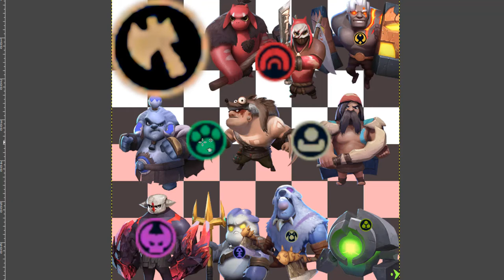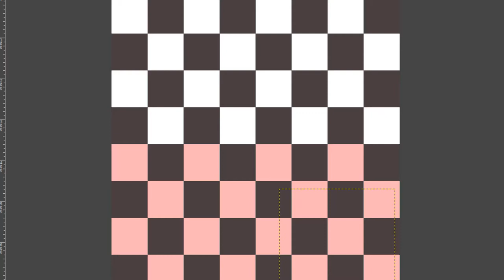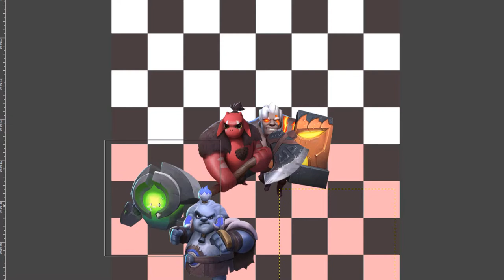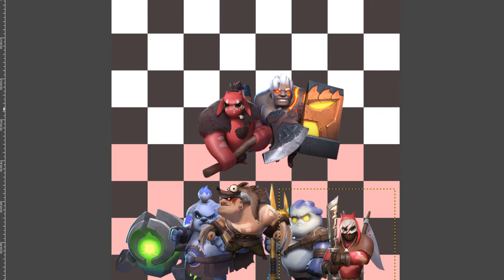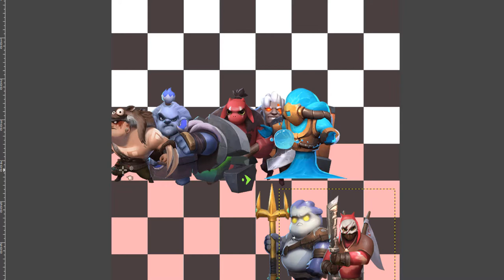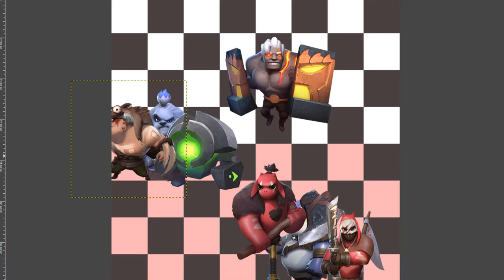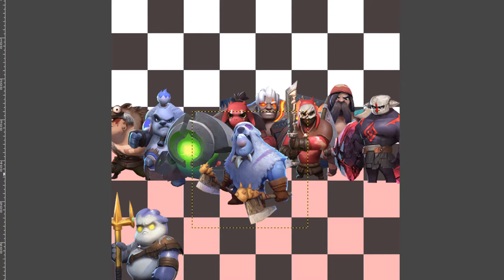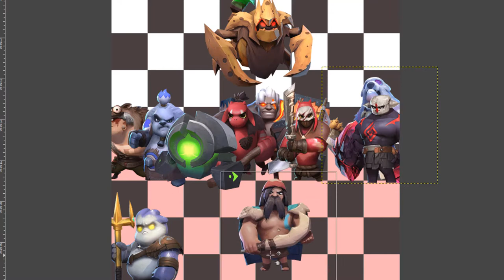KRIEGER AUSFÜHRLICH ERKLÄRT♙AUTO CHESS MOBILE deutsch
Dota Auto Chess ist eine von Drodo Studio entwickelte, kostenlose Mod für das ebenfalls kostenlose MOBA-Game Dota 2 von Valve, die via Steam zum Download angeboten wird. In Dota Auto Chess treffen sich die hart arbeitenden Kuriere aus dem Hauptspiel auf der Insel Drodo Island und treten dort in einem Casino im Schach gegeneinander an. Soweit die Rahmengeschichte. Der Spieler übernimmt einen Kurier und kann nun Helden aus Dota 2 als Schachfiguren kaufen und auf einem 8 x 8 Felder großen Schachbrett platzieren. Anschließend treten diese Schachfiguren rundenweise in automatischen Kämpfen gegen die Schachfiguren anderer Spieler sowie neutrale Creeps. Bei einer Niederlage verlieren die Spieler Lebenspunkte. Wer keine Lebenspunkte mehr hat, scheidet aus. Ziel des Spiel ist es, mit dem Runde für Runde verdienten Geld eine so schlagfertige Truppe zusammenzustellen, dass man als "Last Man Standing" den Gesamtsieg holt. Quelle: